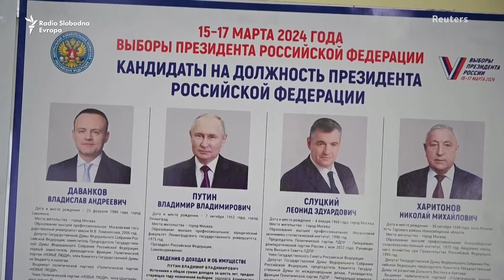Zapad kritizira ruske izbore dok Putin spominje treći svjetski rat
Zapadni čelnici kažu da izborna pobjeda ruskog predsjednika Vladimira Putina nije bila ni slobodna ni poštena nakon što je čelnik Kremlja proglasio pobjedu na predsjedničkim izborima od 15. do 17. marta.